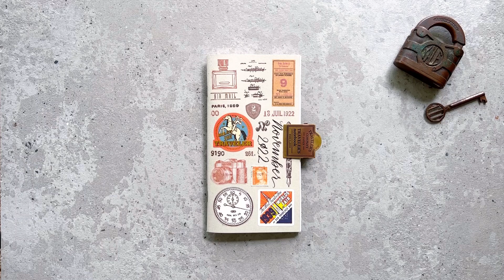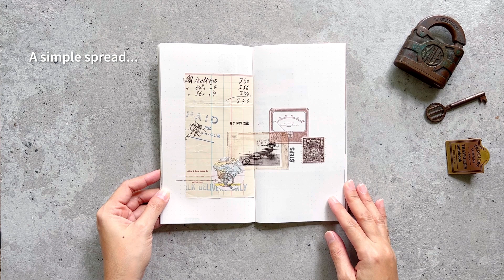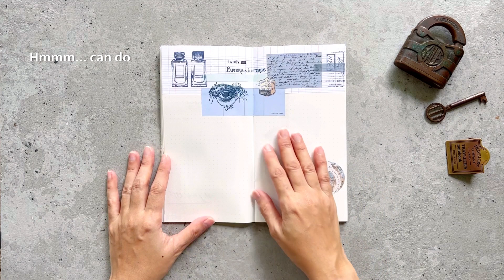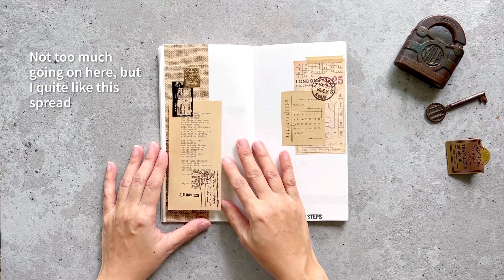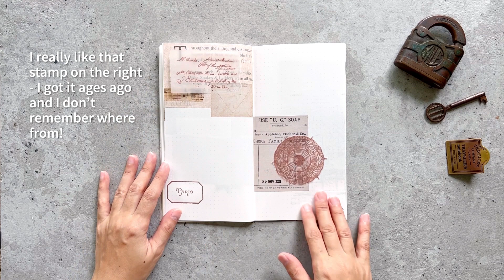Monthly Journal: November 2022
Please excuse my tardiness at posting new videos. It’s been two months since my last post and I have no idea where the time went! The truth is, I’ve been recording my regular flipthroughs, but I’ve just not had the time to edit them and have been focusing on other work and to-do list tasks instead. That hasn’t changed very much if I’m being honest - my to-do list is still quite long and I am behind on a lot of tasks - but I decided to heck with it and decided to spend a little slice of my Sunday afternoon editing this video.

And I did it! I’ll upload this video some time this coming week and I’ll try to be more diligent at editing videos more regularly as I am also running out of videos for my IG reels 🙈 I’m not even thinking about all the pens and inks I haven’t unboxed yet! But that’s something to think about for another day… 😅

I hope you enjoyed this belated November flip through. Do leave me your questions and comments below and I’ll respond whenever possible!

PS… I am also running out of stock music… gah!